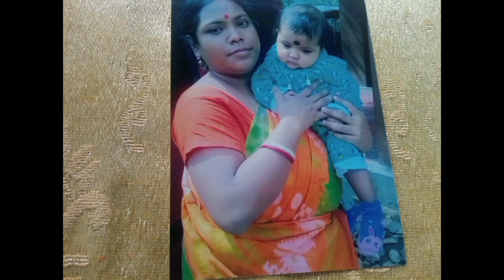আমার রাজকন্যার ছ বছরের জন্মদিন পালন/খুব সাদামাটা ভাবে পালন হল জন্মদিন/Six years birthday celebration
susmita kitchen,

আমার কিছু ভিডিওর লিঙ্ক.

Instragram link.
Susmipal568